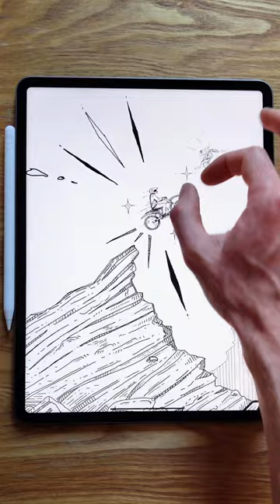Infinite Drawing For Red Bull Doodle Art